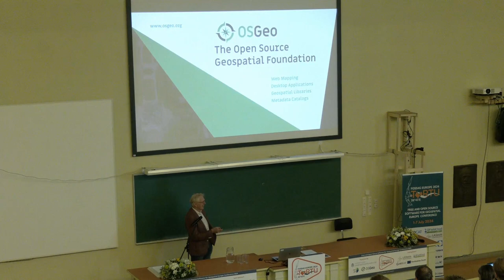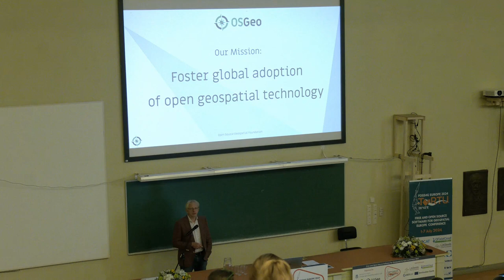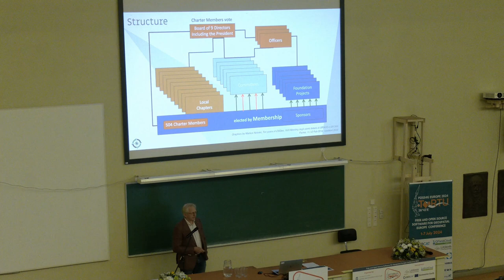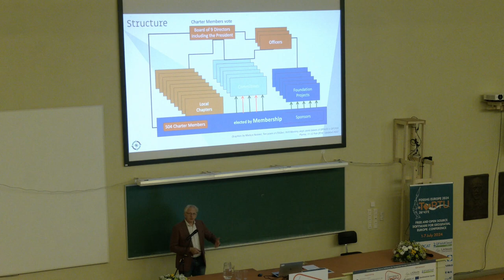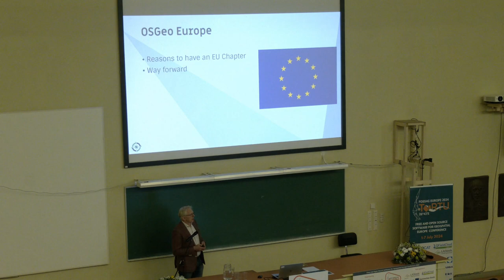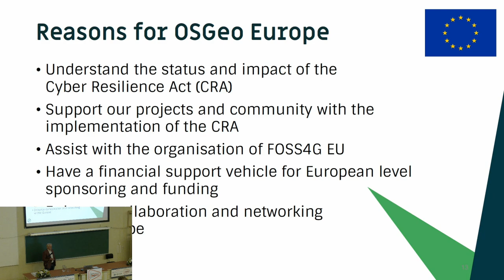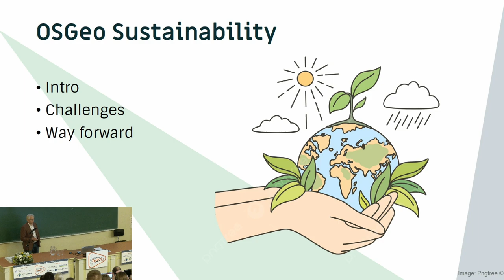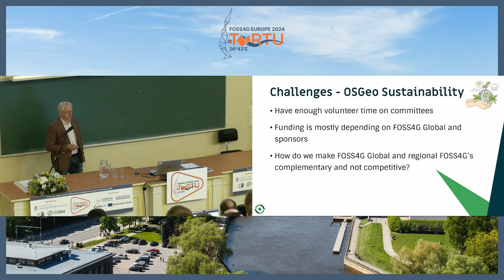FOSS4GE 2024 | Ideas about OSGeo, a European OSGeo and our conferences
We would like to briefly introduce OSGeo to you and trigger your interest in contributing to our mission. While our geospatial projects thrive, OSGeo also faces challenges. These include community involvement, our relationship with other FOSS foundations, financial health of the foundation, professionalisation of both OSGeo as a foundation and FOSS4G conference organisation, stricter requirements around information and IT security and the need for an OSGeo Europe foundation. All examples where OSGeo needs your involvement as a community member. We would like to kick start a round of discussions during this conference and follow up on those topics during Bird of a Feather sessions and online through existing or ad-hoc committees.

Ilie Codrina
Jeroen Ticheler

Room: Destination Earth (Van46 ring) @ 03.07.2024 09:15:00